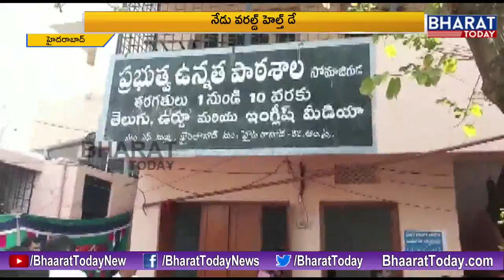HC Chief Justice Raghvendra Singh Address Public On Sunshine - GHMC Free Medical Camp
HC Chief Justice Raghvendra Singh Chauhan Address Public To Cast Vote On Sunshine - GHMC Free Medical Camp